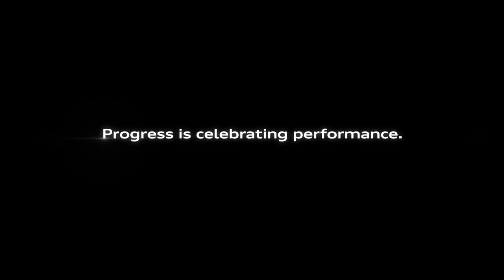Audi Orchestra Campaign Star Trek Sound